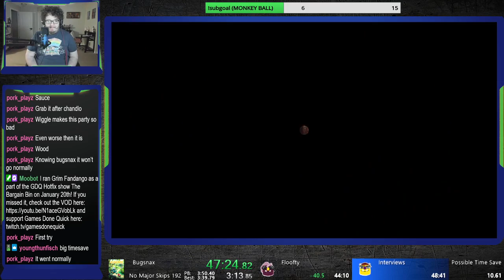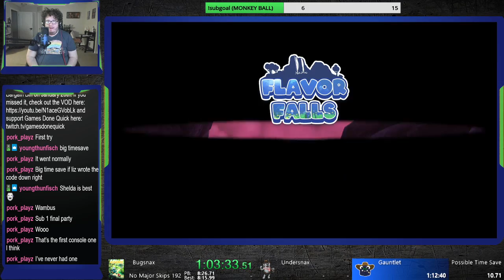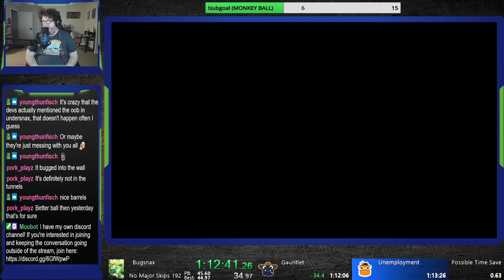Bugsnax (PS5) No Major Skips Speedrun in 1:12:52 (Former World Record)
Much better run. Very brutal Gauntlet and a good chunk to save on Triffany but everything else was really solid. I'm happy with it!